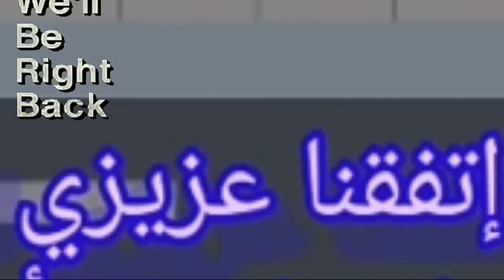التحشيش على المقطع السابق😎حشيش أصلي🐸🙃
◀مسابقتي لك هل حقا تعرفني😎😇👇:
◀الهاشتاغ👇:حشيشنا_هو_ابداعنا
◀الرسمي من هنا👇:
◀المعدلة  التي أحبها👇:
تحشيش عراقي,
تحشيش جراني,
تحشيش بوبجي,
تحشيش ببجي,
تحشيش تايم,
تحشيش محمد قاسم,
تحشيش مصري,
تحشيش ابو خليل,
تحشيش among us,
تحشيش alos,
تحشيش awm,
تحشيش amino,
تحشيش area f2,
تحشيش apex,
تحشيش ark,
تحشيش akm,
تحشيش bts,
تحشيش baldi,
تحشيش bts مترجم,
تحشيش bts يغنون عراقي,
تحشيش bendy,
تحشيش bts مدبلج,
تحشيش bully,
تحشيش bmw,
تحشيش call of duty,
تحشيش cj,
تحشيش call of duty mobile,
تحشيش csgo,
تحشيش coco,
تحشيش cuphead,
تحشيش cn,
تحشيش case animatronics,
تحشيش dragon ball,
تحشيش diabolik lovers,
تحشيش dude theft wars,
تحشيش dragon ball super,
تحشيش dead by daylight,
تحشيش dragon ball z,
تحشيش death note,
dragonlord تحشيش ببجي,
تحشيش exo,
تحشيش eyes,
تحشيش فرقة exo,
تحشيش sonic exe,
تحشيش لعبة evil nun,
تحشيش resident evil 4,
eminem تحشيش,
تحشيش على exo,
تحشيش free fire,
تحشيش fbi,
تحشيش fnaf,
تحشيش fortnite,
تحشيش free fire مغربي,
تحشيش fifa,
تحشيش frozen,
تحشيش ff,
تحشيش gta,
تحشيش gta 5,
تحشيش gta san,
تحشيش granny,
تحشيش god of war,
تحشيش gta sa,
تحشيش gta san andreas,
تحشيش gta v,
تحشيش hd,
تحشيش human fall flat,
تحشيش hide online,
تحشيش head horse,
تحشيش horror kiss,
تحشيش how you like that,
تحشيش hello neighbor,
تحشيش hunter x hunter,
تحشيش ice scream,
تحشيش icts,
تحشيش ice scream 1,
تحشيش ice scream 3,
تحشيش identity v,
تحشيش gta iv,
تحشيش راوي icts,
تحشيش احمد iom,
تحشيش jojo,
joe gaming تحشيش,
jamal alpha تحشيش فري فاير,
تحشيش kpop,
تحشيش kimetsu no yaiba,
تحشيش mortal kombat,
تحشيش level max,
تحشيش likee,
تحشيش like,
تحشيش la casa de papel,
تحشيش last day on earth,
gacha life تحشيش تايم,
تحشيش احمد lom,
تحشيش minecraft,
تحشيش mur,
تحشيش mr cobra,
تحشيش mc5,
تحشيش mr meat,
تحشيش mmd,
تحشيش mta,
m.u.r تحشيش,
تحشيش عراقي بصوت m.u_r,
تحشيش بصوت m.u_r,
تحشيش جراني m,
تحشيش بوبجي بصوت m.u_r,
تحشيش بصوت m_o_r,
تحشيش naruto,
تحشيش no,
تحشيش noodleman,
تحشيش the nun,
nadia san تحشيش,
تحشيش five nights at freddy's,
تحشيش ok,
تحشيش one piece,
تحشيش omar-gaming,
تحشيش one punch man,
تحشيش god of war 4,
تحشيش attack on titan,
تحشيش pubg,
تحشيش piggy,
تحشيش pubg mobile,
تحشيش pubg عراقي,
تحشيش pixel gun 3d,
تحشيش pubg موبايل,
تحشيش pubg￼,
تحشيش roblox,
تحشيش run,
تحشيش rust,
تحشيش resident evil 2,
تحشيش clash royale,
رحيل rahil تحشيش,
تحشيش sans,
تحشيش sonic,
تحشيش scp,
تحشيش siri,
تحشيش siren head,
تحشيش short life,
تحشيش saw,
تحشيش school days,
تحشيش tv,
تحشيش tik tok,
تحشيش tnt,
تحشيش txt,
تحشيش the voice,
تحشيش tube,
تحشيش tabs,
تحشيش tekken,
تحشيش undertale,
تحشيش m.u_r,
تحشيش vr,
تحشيش vrchat,
تحشيش vodka,
تحشيش vss و awm,
تحشيش جاتا v,
تحشيش gta vice city,
تحشيش باتل فيلد v,
gta v تحشيش,
identity v تحشيش,
تحشيش عراقي gta v,
تحشيش gta v اون لاين,
تحشيش لعبة gta v,
تحشيش درايفر v,
تحشيش wwe,
تحشيش war zone,
تحشيش مصارعة wwe,
تحشيش y#w,
تحشيش بوبجي ارهابي الجلاد,
تحشيش bed wars,
تحشيش skywars,
تحشيش whatsapp,
تحشيش سلندرينا x,
فيلق x تحشيش,
تحشيش درايفر xbox 360,
xzit thamer تحشيش,
تحشيش ايفون x,
تحشيش بوبجي xc,
تحشيش pk xd,
تحشيش zero x,
تحشيش x,
تحشيش yandere simulator,
تحشيش ببجي youssef games,
تحشيش yt,
تحشيش zoz vlogs,
dragon ball z تحشيش,
تحشيش 0202,
تحشيش 123,
تحشيش 11,
تحشيش 14,
تحشيش 100,
تحشيش 12,
تحشيش 10000,
تحشيش 15 ثانيه,
تحشيش 122,
باتل فيلد 1 تحشيش,
تحشيش جراني 1,
تحشيش نت 1,
ميمز عراقي تحشيش 1,
تحشيش تايم 😂😂#1,
تحشيش ايفل نان 1,
تحشيش جراني شابتر 1,
تحشيش تايم 1 بشرى_سان,
تحشيش 2020 جديد,
تحشيش 2020,
تحشيش 2019,
تحشيش 2018,
تحشيش 2016,
تحشيش 2017,
تحشيش 2012,
تحشيش 2020 محمد قاسم,
درايفر بلي 2 تحشيش,
جراني 2 تحشيش,
سكتم بكتم 2 تحشيش,
ردد ردمشن 2 تحشيش,
ريد ديد 2 تحشيش,
تحشيش تايم 2,
تحشيش فورت نايت 2,
تحشيش جراني شابتر 2,
تحشيش 300 محارب,
تحشيش 300,
تحشيش 30 ثانيه,
تحشيش 360,
تحشيش 300 مقاتل,
تحشيش 300 محارب ببجي,
ميمز عراقي تحشيش 3,
جراني تحشيش 3,
 درايفر بلي 3,
تحشيش ببجي رقم 3,
ice scream 3 تحشيش,
تحشيش تايم 3,
تحشيش جراني 3,
تحشيش درايفر 3,
 سلندي تابيز 3,